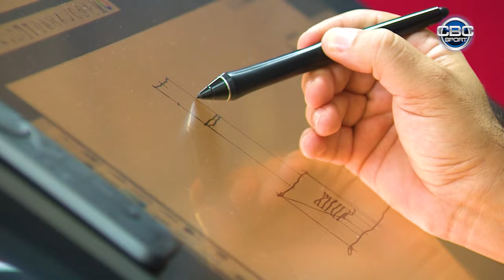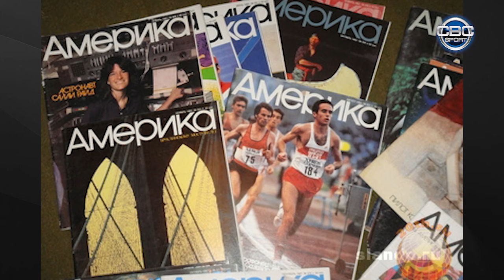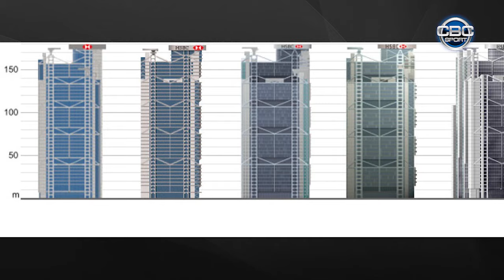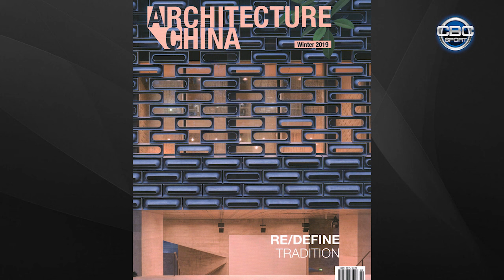Nəriman İmaməliyev-Aynur Kərimova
Azərbaycanın əməkdar memarı, istedadlı Nəriman İmaməliyev "Sima " sənədli layihəsində , CBC-Sportun efirində
00:00- 01:19 İntro
01:19 - 01:52   Salamlama
01:52- 03:34 Memar olmaq tarixçəsi
03:34 -03:11 “İngiltərə” jurnalı
03:11-03:49  Norman Foster haqqında məqalə və dönüş nöqtəsi
03:49-05:00 Ailənin dəstəyi niyə önəmlidir
05:00- 05:30 Memarlıq nədir?
05:30- 06:48 Krakovda təhsil dövrü, memar təhsilindəki boşluqlar
06:48-07:34 Azərbaycan memarlıq məktəbi necə idi, nəyin bir hissəsi idi?
07:34- 08:41 İki fərqli təhsilin müqayisəsi, Krakov Universiteti məktəb kimi,Polşanın türk dünyası ilə əlaqəsi
08:41-10:05 Müasir memarlıq necə olmalıdır? Korbüze və başqaları, layihədən reallığa gedən yol
10:05- 11:57 Çağdaş Çin memarlığı məsələn autentikdir?
11:57- 13:49 Bu an memarlıq baxımından Bakıda nə baş verir?
13:49- 15:36 Şəhərin baş planı, Bakının memarlıq baxımından özəllikləri, 100 illik baş plan
15:36 -17:16 Şəhərin yüklənməsi, kommunikasiya sistemləri, London təcrübəsi, Temzanın təmizlənməsi
17:16- 17:33 - Şəhərsalma prinsipləri memarlıqdan daha önəmlidir?
17:33-17:42  İsveçrə təcrübəsi
17:42-18:00  Sovet dövrünün kommunikasiya sistemləri bitdi
18:00-18:09  Bakı şəhərsalmasında yeni prinsiplər
18:09-18:40 Bakının inkişafı niyə vertikal olmalıdır? Buna hazırıqmı?
18:40- 20:20 - Mərkəzdə göydələnlər tikilməlidirmi?  Vertikal inkişaf üçün resurslar varmı?
20:20- 20:56 - “Yataq”  rayonlarının obrazını necə canlandırmaq lazımdır
20:56- 20:56 Şəhər əhalisi və kənd əhaliisi arasında proporsiya
21:07-22:22  Almaniyada urbanistika, regionla mərkəzin fərqi, orta və kiçik şəhərlərin komfort səviyyəsi
22:22- 23:22 İşğaldan azad olunmuş şəhərlərimizin  obrazı
23:22 -26:12 Nəriman müəllimin professional işlərinin maddi dəyəri niyə bu qədər yüksəkdir? Memar əməyi necə və hansı meyarlarla  qiymətləndirilir?
26:12-28:42 Bakıda Nəriman İmaməliyevin hansı memarlıq layihələri var?
28:42-37:22 Memarın “On going” layihəsi, memarın öz sirləri
37:22-40:09 Dünyanın önəmli stadion layihələri memarlıq sənətinin ifadəsi kimi
40:09- 43:28İdmançı Nəriman İmaməliyev, badmintonçu – futbolçu
43:28- 44:34  Sağollaşma və yaradıcı heyət